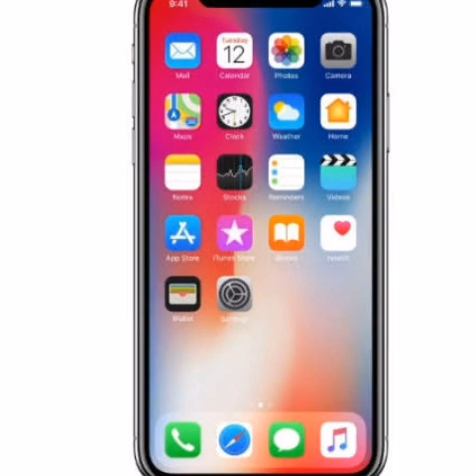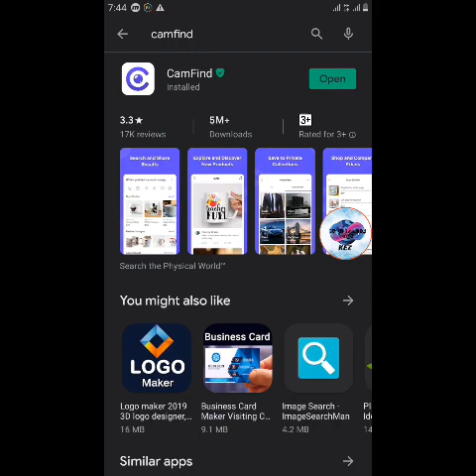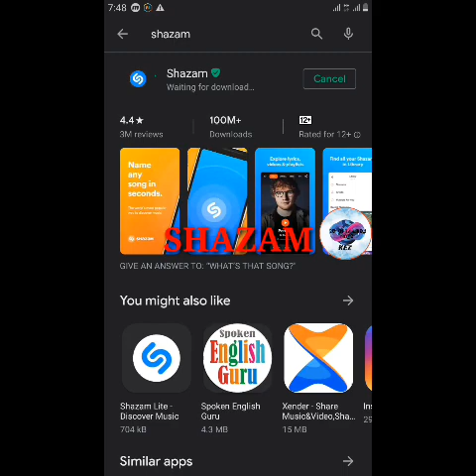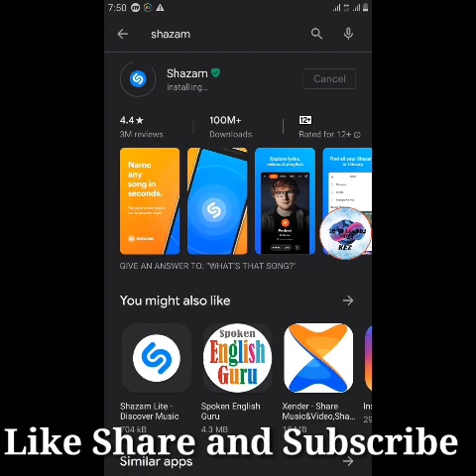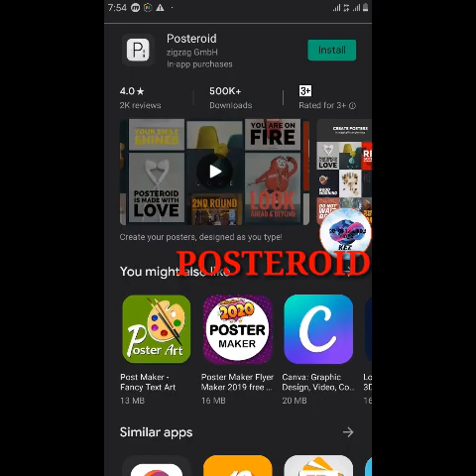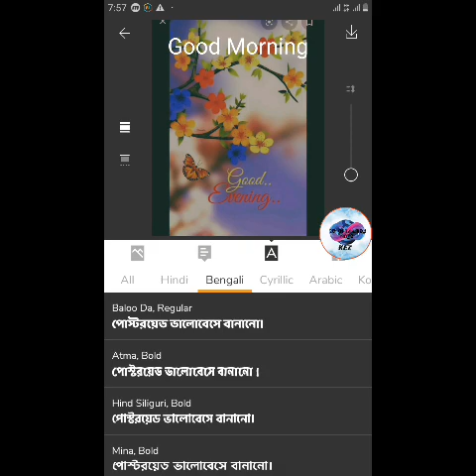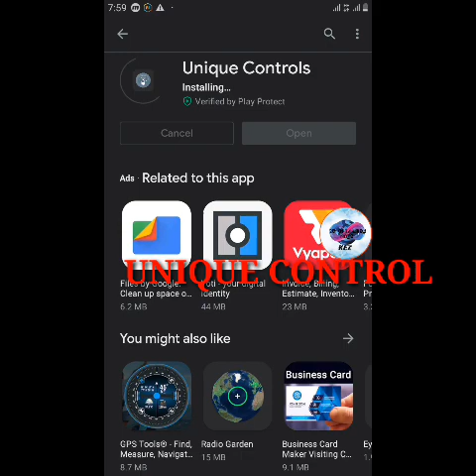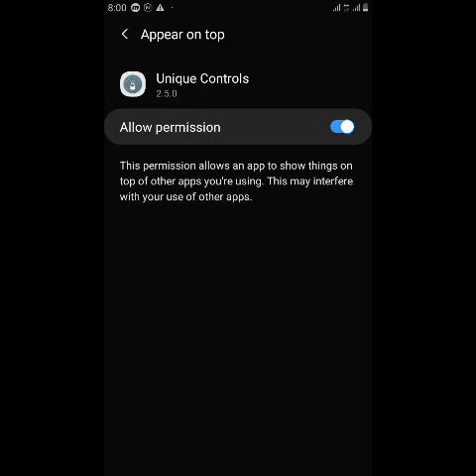TOP 4 UNIQUE Android Apps | Best 4 Android Apps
TOP 4 UNIQUE Android Apps | Best 4 Android Apps is is a unique video by which we can able to get all the unique and best applications of android phone. It has to manage android phones use and specially make more easier to use and worked on that android phone.
TOP 4 UNIQUE Android Apps | Best 4 Android AppsVideo we will show you just 4 such applications . So much what's this videoTOP 4 UNIQUE Android Apps | Best 4 Android Apps

TOP 4 UNIQUE Android Apps | Best 4 Android Apps एक बहुत ही खास वीडियो है जिसकी तेनु हम लोग कुछ बहुत ही खास एप्लीकेशंस के बारे में जानकारी ले सकते हैं और उसी के थ्रू अपने मोबाइल फोन को और भी मजेदार तरीके से यूज कर सकते हैं और एक खास बात इस वीडियो में है हर एक एप्लीकेशन को इंस्टॉल करके ओपन करके यूज़ करके दिखाया गया है तो यह दूसरे वीडियो से थोड़ा डिफरेंट है इसे देखना मत भूलिए